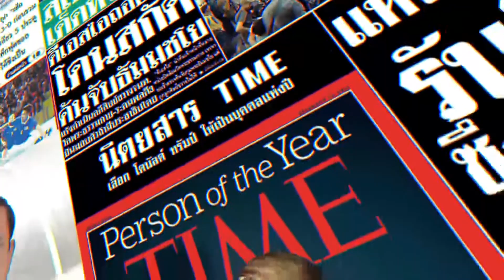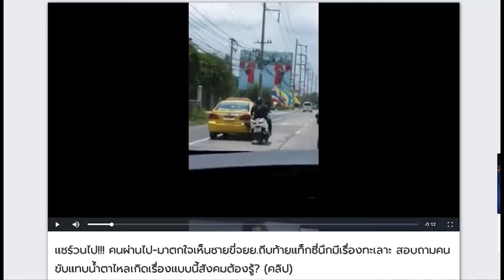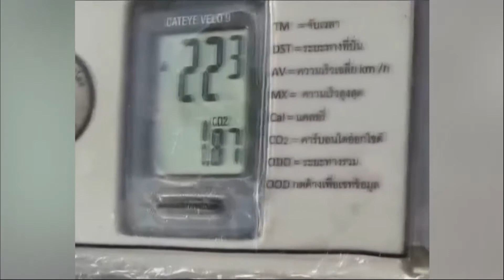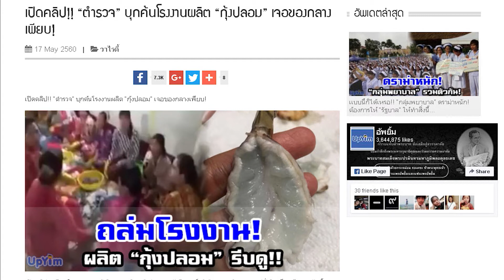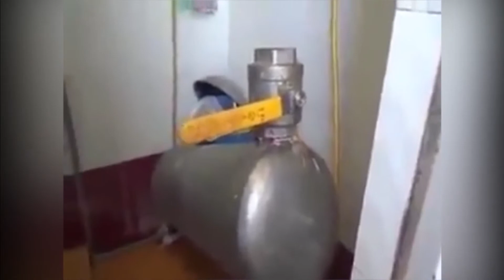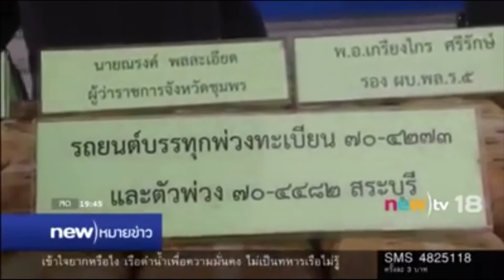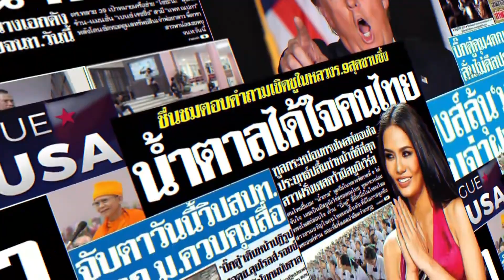รายการ วิเคราะห์ข่าววิปัสสนา วันที่18 พฤษภาคม 2560 บ้านราชฯ